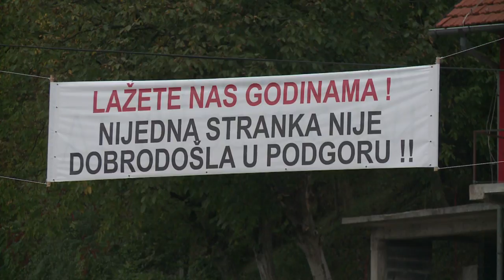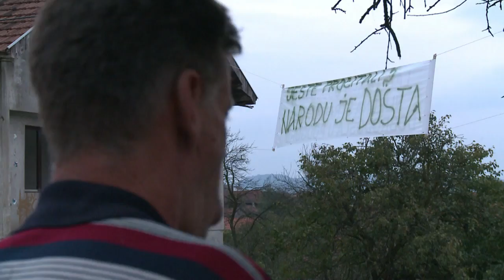"Genug der Lügen!" - Bosnisches Dorf will von Wahl nichts wissen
Am Sonntag finden in Bosnien-Herzegowina die Präsidentschafts- und Parlamentswahlen statt. Wer beim Wahlkampf auf Stimmfang ist, sollte aber nicht nach Podgora gehen, denn Politiker sind hier unerwünscht. Viele der 700 Einwohner sind frustriert von leeren Versprechen und wollen Kandidaten deshalb nicht in ihr beschauliches Dorf lassen.